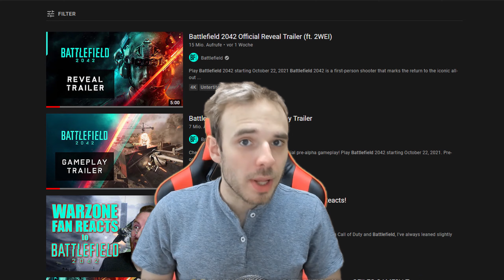Meine Befürchtungen für Battlefield 2042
Battlefield 2042:
Welche Schwächen könnte das Spiel haben ?
Chaos, Bots, Waffen Balance etw.